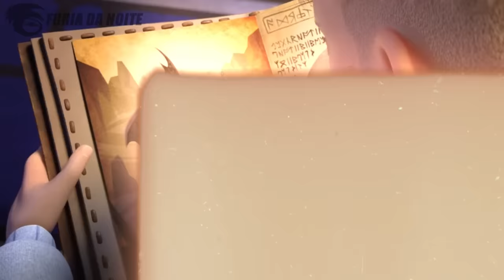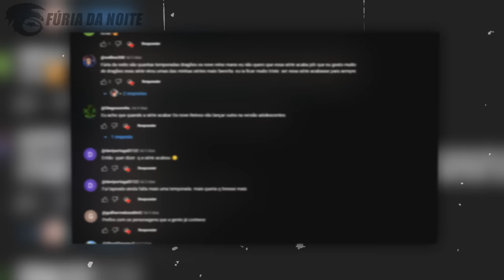FORJA VIDRO! - A Lendária ESPÉCIE TROLL | Guia dos Dragões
No vídeo de hoje eu falei sobre a espécie Forja Vidro, que apareceu na série Os Nove Reinos e ganhou destaque por sua história singular